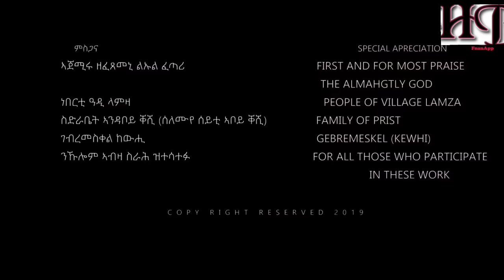New eritrean film 2023 - Wahno | ዋሕኖ | part 1 eritreanfilm ደራሲ ወጊሑ ፍሰሓጽየን - New Eritrean Movie 2023